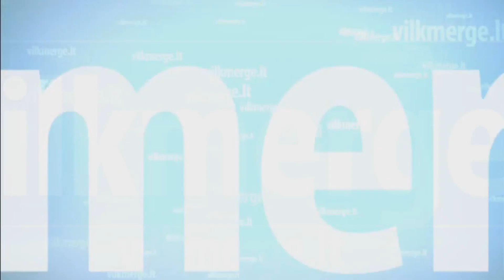DAINŲ DAINELĖS ATRANKINIS ETAPAS UKMERGĖJE